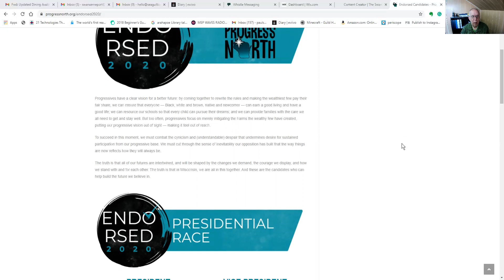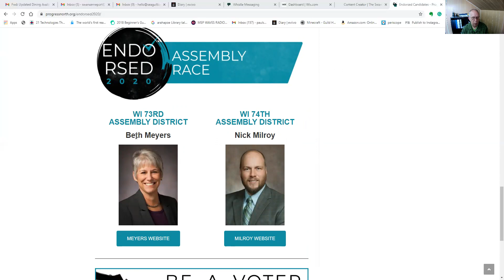Progress North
A door hanger on our front door the day before the election.

I have and use - The Ledger Nano S Crypto Hardware Wallet
I have and use Brave Browser: Secure, Fast & Private Web Browser